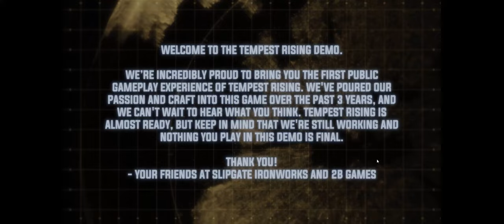Tempest Rising demo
A két demo küldetés közül az egyik.
Ez kellett volna legyen a Red Alert 3.